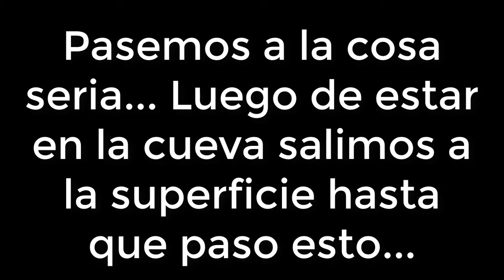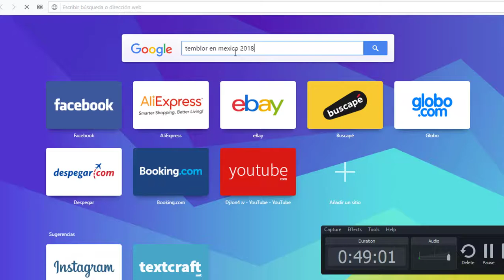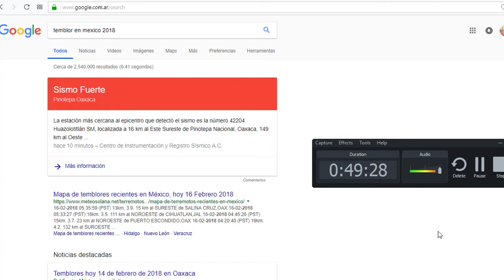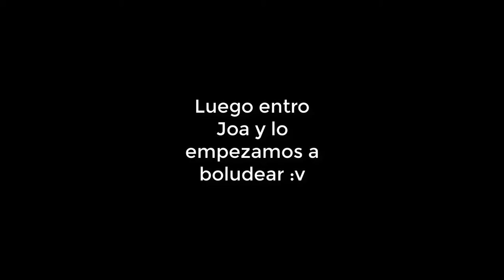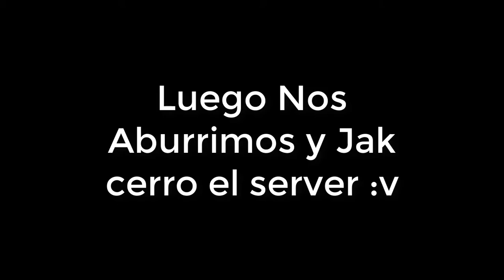Minecraft - Pasó el temblor de Mexico mientras grabamos - Aventuras Pedorras Capitulo 2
Olah, Esta es una serie protagonizada por 3 pendej0s Jon, Jak Y Luanic , yo soy luanic espero disfrutes o hayas difrutado :D